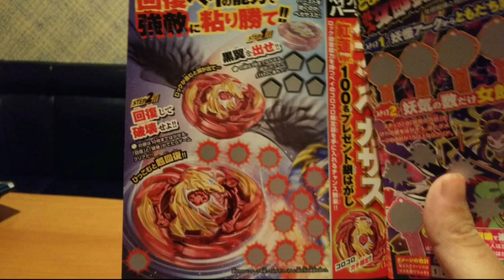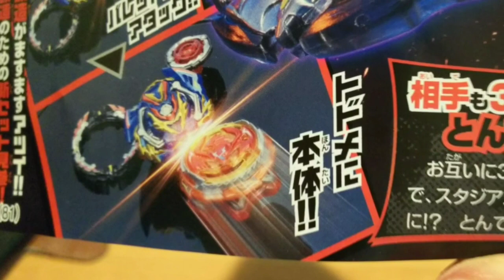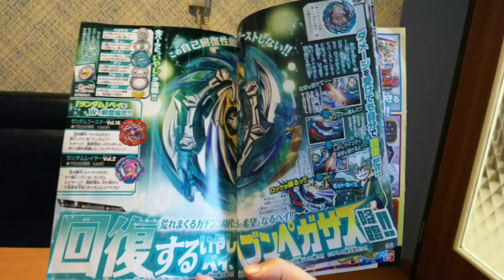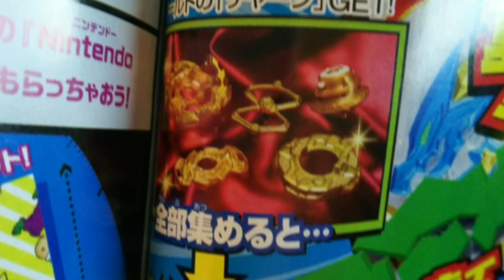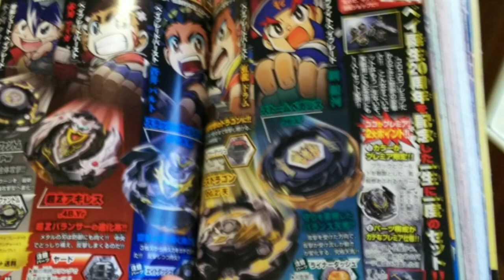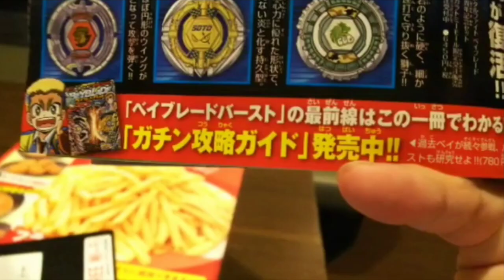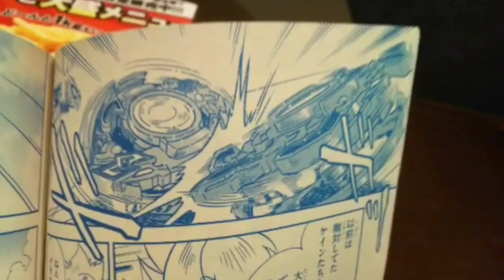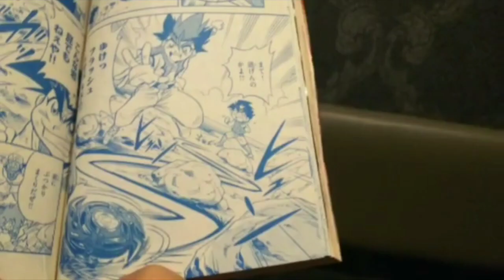Noticias Beyblade nuevo pegaso? Nuevo manga y la triple amenaza de phoenix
Bueno chicos estoy es lo que se libero en tierras niponas y esperamos más información